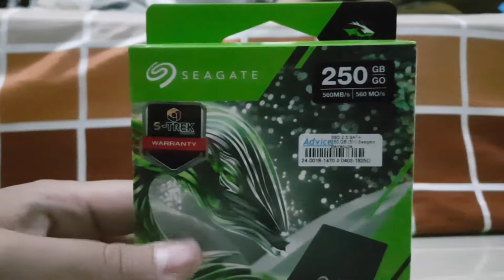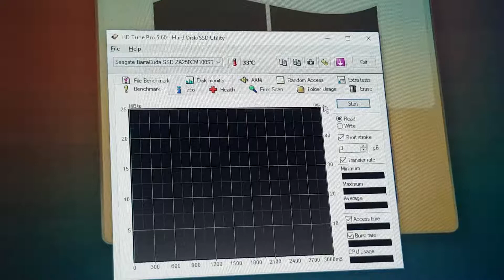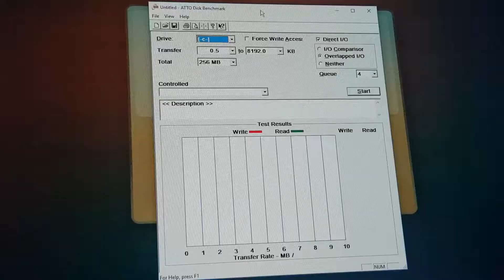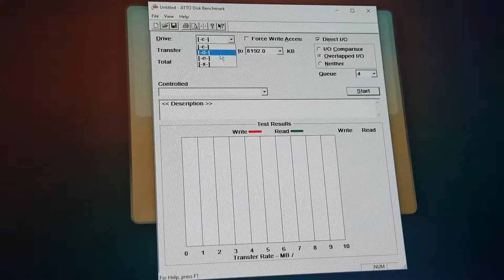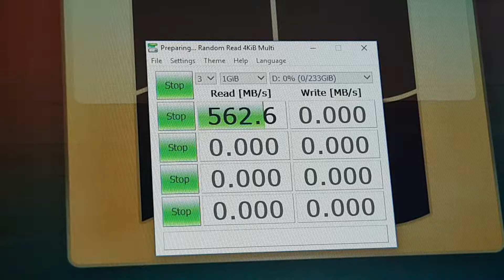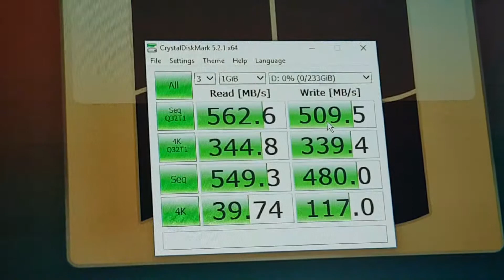[Reviews]รีวิว แกะกล่อง ทดสอบ SSD SEAGATE BarraCuda ความจุ 250GB ไปดูกัน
อย่าลืมกดไลค์กดแชร์ กด Subscribe และสั่นกระดิ่งเพื่ออที่จะเห็นคลิปล่าสุดก่อนใคร